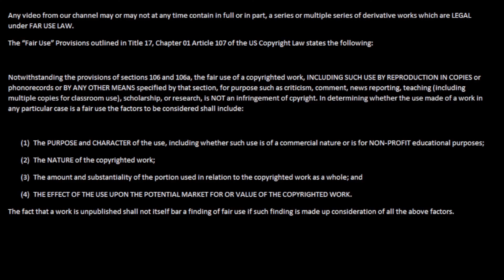The Binding Of Issac: AFTERBIRTH PLUS - Let's Play - EP 32 (On My Own Time)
Welcome to an Let's Play of The Binding Of Issac: Afterbirth Plus. This will be an mostly an daily series with other current series in formation.  See our hero Broken Hexagram misplay and try to not die in this game.

Closing track is made by Quantumn. (Thank you so much for the track)